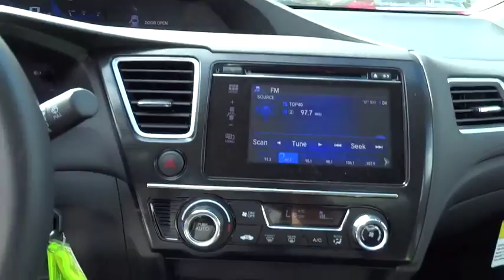2015 Honda Civic San Antonio, Austin, Houston, Boerne, Dallas, TX H153195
2015 Honda Civic

Gunn Honda
14610 IH-10 W